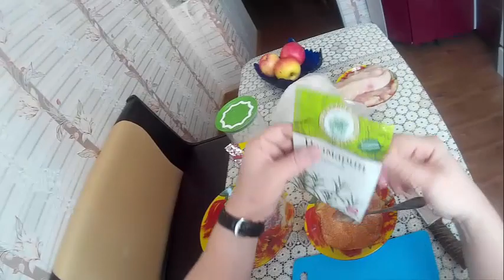Вяленая щука ,острая с перцем, отличная закуска к пиву.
Вяленая щука, острая , очень вкусная  закуска к пиву рекомендую попробовать не пожалеете, да и вообще побалуйте себя, и удивите друзей хорошей вкусняхой к пенному. :))
Fisherman DV. 27 RUS,
Рецепты Рыба,  FishermanDV27Rus,
Как вкусно вялить рыбу, Как вкусно солить рыбу,Как вкусно готовить рыбу,Рыба вкусно,как готовить рыбу,Рецепты 27RUS,Вяленая щука Рецепт,
 сушеная щука, отличная закуска к пиву,